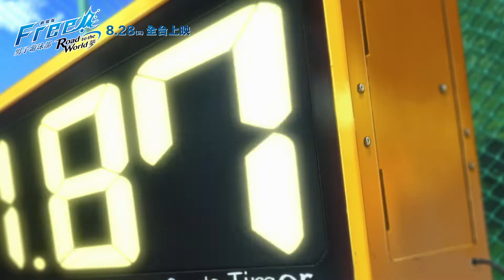8月28日（三）搶先上映【劇場版FREE!男子游泳部-Road to the World-夢】邁向夢想篇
「夢想」就是始終堅信的事，總有一天會開花結果！

🏊‍♂京都動畫【劇場版FREE!男子游泳部-Road to the World-夢】8月28日（三）搶先上映✨ 全新片段，帶著彼此的牽絆與夢想，邁向世界之路！

💟 上映戲院：請將本粉專加入搶先看，之後會再公布！

★ 日本優秀品牌「京都動畫」最新青春熱血之作！
★ 京都動畫大賞輕小說單元優秀作品《High☆Speed!》改編！
★ 往更高目標邁進！全新畫面滿載熱血篇章，引領粉絲高度期待！
★ 笑中帶淚的感動！榮登PIA、Filmarks電影首日滿意度雙料冠軍！
★ 充滿對游泳的熱情，熱血少年們追求夢想、邁向未來的青春物語！
★ 集結鈴木達央、宮野真守、鈴村健一等超人氣聲優陣容擔綱配音！

【追夢的我們，往世界邁進】

遙、真琴、渚、凛，四個青梅竹馬組成了游泳隊伍。凛想要挑戰世界、渚則希望快樂地游泳，而真琴覺得能直率說出夢想的這兩人，反而散發耀眼的光芒。隨著時間推進，遙與真琴進入大學，他們並遇見中學時代的隊友旭與郁彌。遙的決定，拯救了背負著創傷的郁彌，也讓真琴再度觸碰到各式各樣選手的內心。

另一方面，隨著春天來臨，少年們各自的羈絆，又開出了嶄新的花蕾。尤其他們所見到的「那個景色」，也希望能讓後輩們親眼看見。目標是進入混合接力全國大賽，這群不斷游泳的少年們，遇到了更強勁的對手，並持續編織著他們的「夢想」，並往下一個舞台──世界邁進！